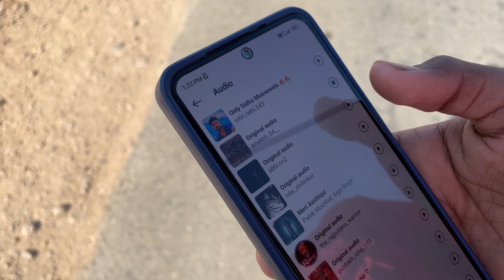Truck Wale Uncle Ki Help Kar Di 🥰❤️ / Truck Road Pe Kharab Ho Gya 😰 / First Vloge / Mr Om Vlogs